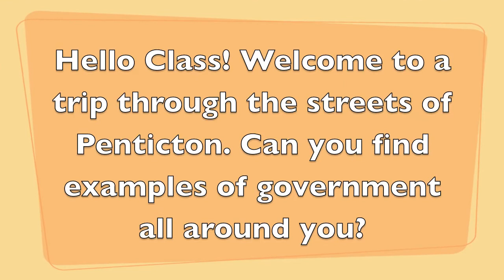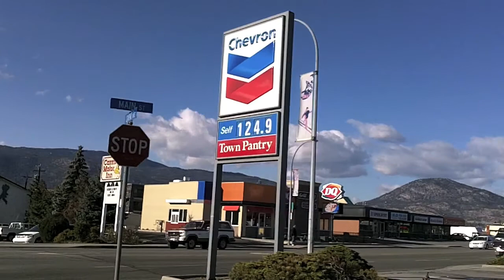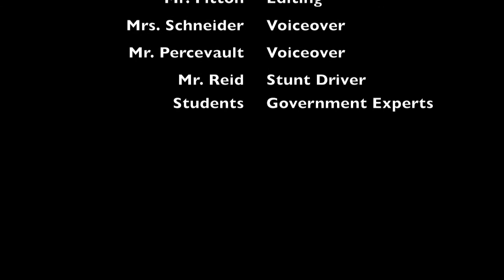Government Drive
Government Drive Film - for students to pick out the different functions of government in their hometown of Penticton.